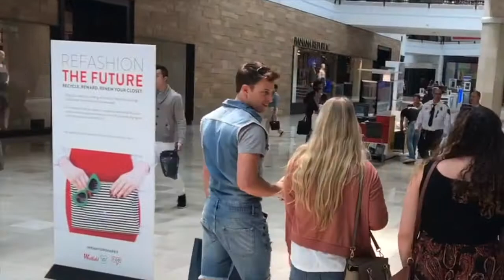"RompHim" - Finally a Romper For Men! (Kvon asks women's opinion)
Ladies. Yes or No to the Male Romper?

We went into the mall to get real time answers from real women!
 Check out their responses and let's Make America ROMP Again!